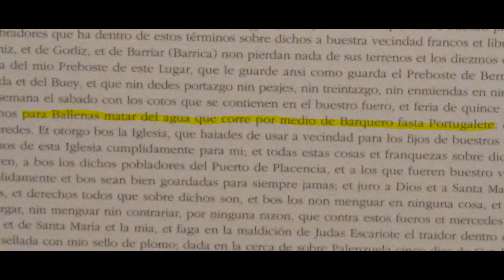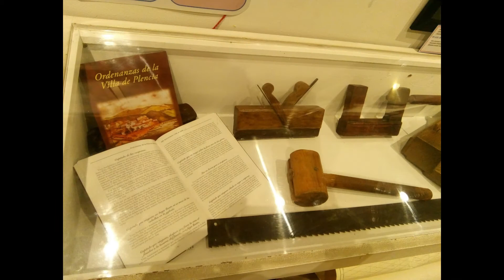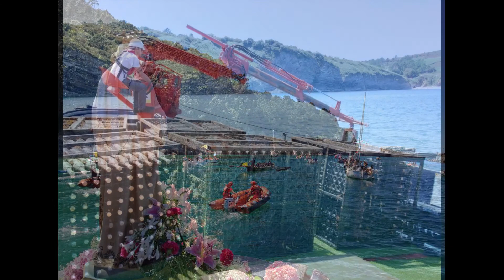Historia resumida de Plentzia euskera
Plentziako historia.